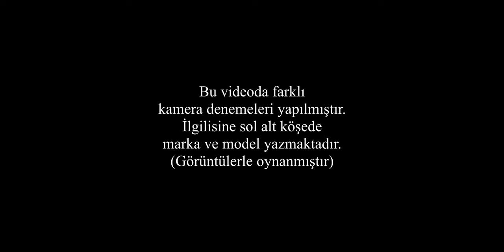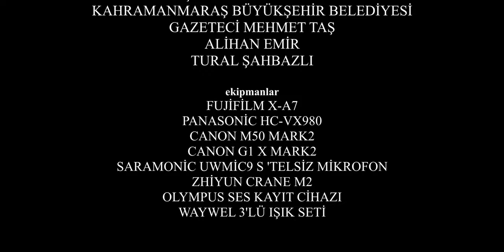OLAMAMAK #1 | Anadolu'da Oyunculuk - Ömer SAĞLAM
Bu seride olamayanların hayatına bir bakış atıp, dersler çıkarıp, olma yolunda size farklı perspektifler kazandırmak için yola çıktık.

İlk Bölümde Anadolu'da Oyuncu Olamamak temasında @omersaglam. hayatını anlattı.